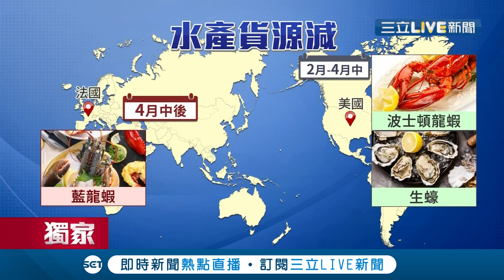疫情逐漸趨緩後...餐廳上游"水產批發業"谷底反彈業績升！單日訂單就破了10萬元！│記者曾佳萱 李文勝│【消費報你知】20200514│三立新聞台